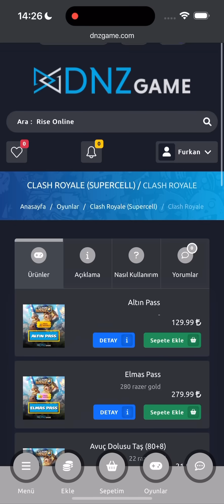Evrimli Yarasaları Dereceli Maçlarda Denedim 🌍150.liği 🤯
İsmim Furkan 21 yaşındayım İstanbul'da yaşıyorum. Mobil oyun olan "Clash Royale " adlı oyunda  çeşitli taktikler veriyorum.
Dereceler
DÜNYA #1 #2 #6 #8 #8 #11 #12 #13 #16 #22
CRL DÜNYA FİNALİ #17
Türkiye'nin en İyi bitirişi Dünya 1.liği ve en yüksek kupa(8811) rekoru